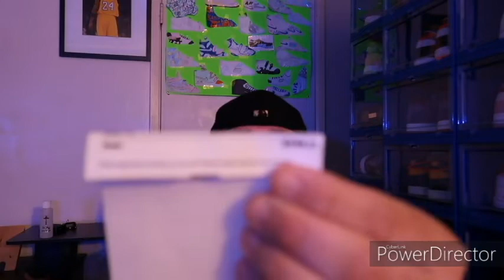big perm addresses comments NEW PICK UP!!!!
sneakers and stuff